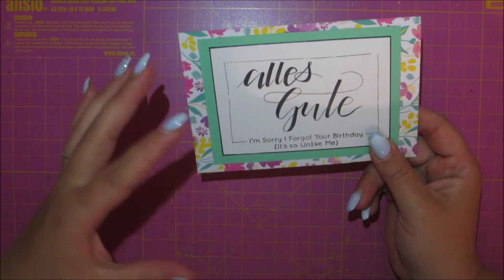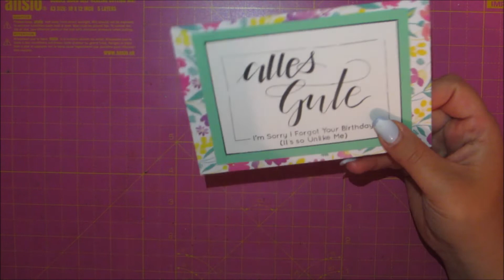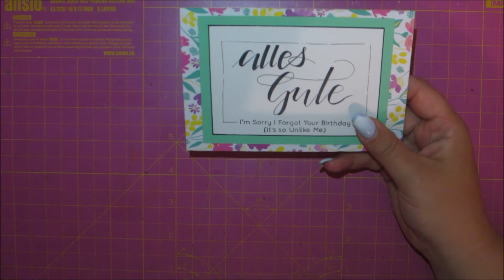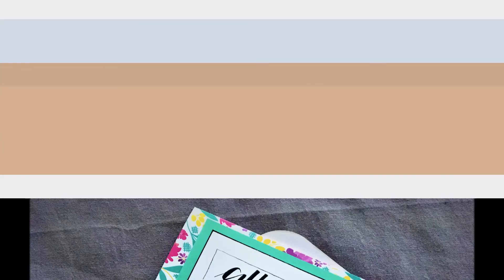Gutscheinkarte-Karte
Wie oft hat man eine Geschenk- bzw. Gutscheinkarte aber die ist soooo unästhetisch, dass man sich schon ein wenig für dieses wenig kreative Geschenk schämt.
In Verbindung mit einer schönen Grußkarte, kann sich so ein Gutschein aber sehen lassen. Deswegen habe ich hier ein kleines Tutorial für euch ;)